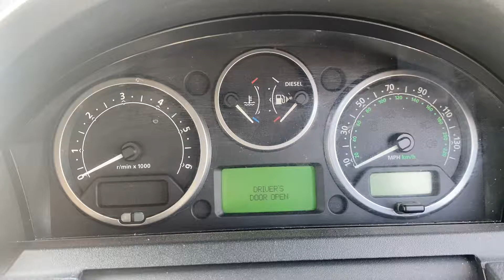Разборка Land Rover - Discovery 3 2004-2009, 2.7 Турбо (VIN: SALLAAA176A406467) NM06LJK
Разобран Land Rover - Discovery 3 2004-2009
Основные характеристики:
Год выпуска: 2006
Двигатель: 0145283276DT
Объём двигателя: 2.7
Тип двигателя: Дизель
Коробка передач: КПП 6-ст.мех 4х4 (МКПП)
Кузов: Джип (5-дверный)
Смотри каталог запчастей Land Rover - Discovery 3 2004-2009 на :
⏰ Режим работы колл-центра:
08:00 – 20:00 – ежедневно

Для наших покупателей:
- бесплатная доставка;